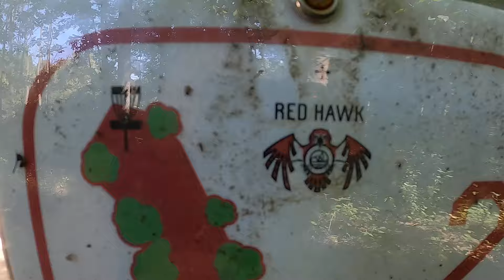independence lake hole 2